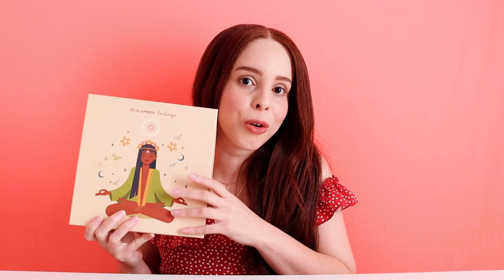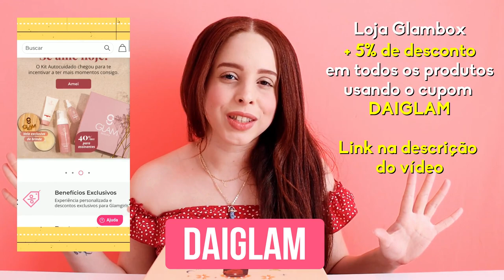GLAMBOX AGOSTO 2022 - GLAMBOX FEELINGS | DAIENE CALMON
🌟 ASSINE A GLAMBOX COM ATÉ R$ 80 DE DESCONTO + BRINDE USANDO O CUPOM "DAIGLAM"

Glambox Agosto 2022 - Glambox Feelings